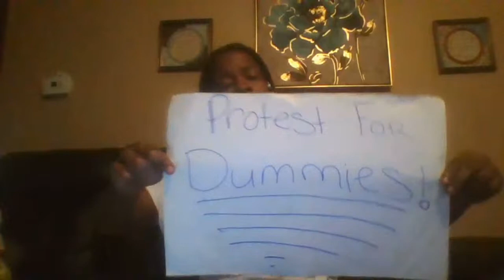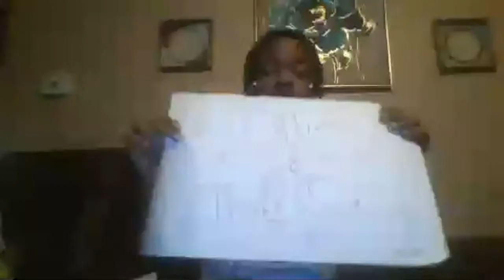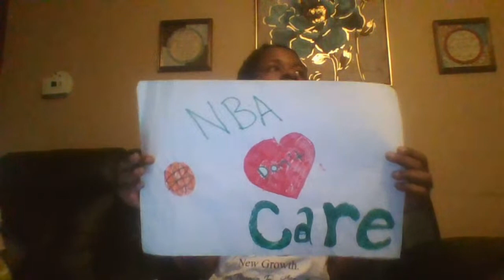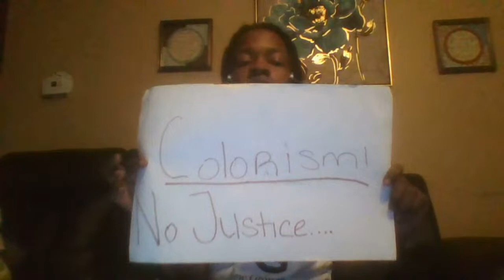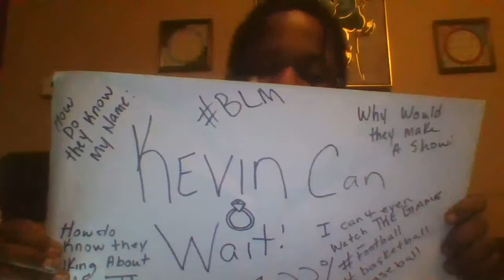KEVIN OLLIE DAVIS "REALLY"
MY LIFE IS MOVIES SHOWS AND REALITY NONE OF THEM STARTING ME OR AM I DIRECTING IN A FILM OR ANYTHING tHEN THEY PUT THE COMMENTATOR "KL" IN IT SHE EVIL AND RACIST! RED SHIRT